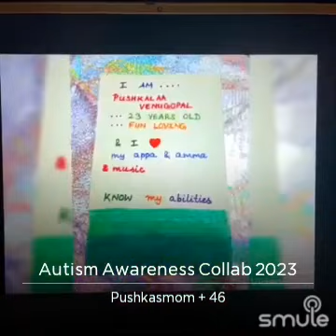Autism Awareness Day - April 1st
An initiative by Pushkalasmom alias Vani ma

Autism Awareness Day! A day to get reminded to cheer, celebrate Autistic talents 🙂

They need not our pity but our integrity! To understand, show our compassion, care and love.. to receive their love is sheer bliss and God’s gift.. only those who are with them experience that… let’s spread the awareness to experience the same 🙂

Initiative by Pushkasmom Smule.. she does this every year.. let us take a moment to praise and spread her noble thoughts!